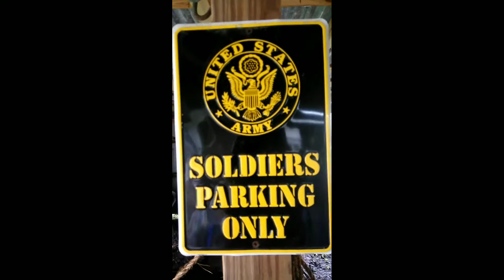Working on a Gate...#1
Me, Jess, Ty and James working together and having fun...